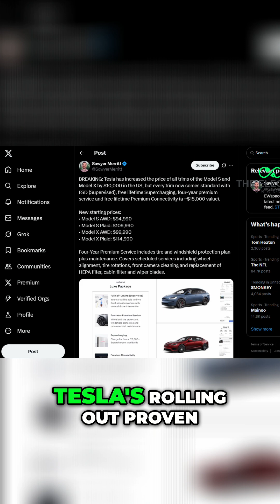Tesla's Advantage: Why Legacy Automakers Struggle to Adapt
Legacy automakers face a 'nightmare scenario' as they struggle to replicate Tesla's vertically integrated model. Manufacturing outsourcing, fragmented software, and dealer-controlled sales create a business model gap that may be impossible to close. Can they adapt to survive?